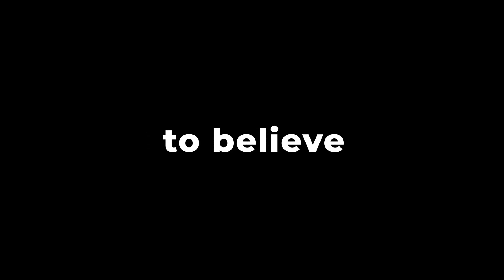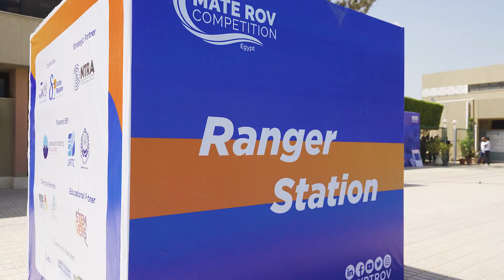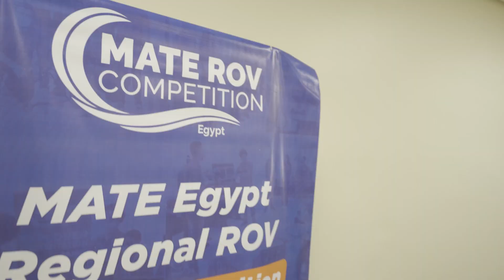MATE Egypt Regional ROV Competition Finals ' 22 | 10th Edition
10 years of successful underwater missions! 10 years of Explorer and Ranger's teams impressing us with innovative solutions for every competition theme! 10 years towards a better marine life!

This year, the MATE ROV Competition is highlighting the United Nations Decade of Ocean Science for Sustainable Development and inspiring our global community to embrace environmental, social, and governance (ESG) efforts to create a sustainable future on our ocean planet.